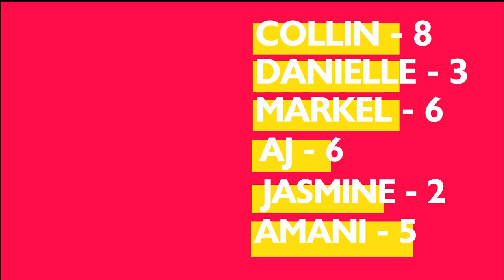BLeBRiTY - HBCUs: School Daze | They Got Game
They Got Game is a brand new original series from, The Film Culture. We celebrate all things Black cinema, television, and media. In this episode, we play Blebrity, a brand new app from Grey's Anatomy star, Jesse Williams. It's charades for the average Black millennial.